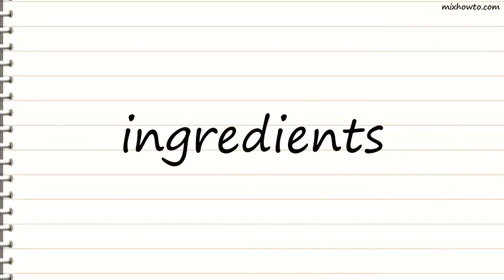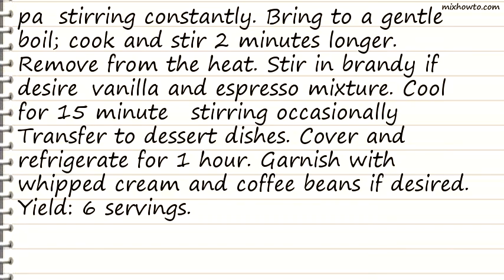Recipe Mochaccino Pudding Recipe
INGREDIENTS:
●1 tablespoon boiling water
●2 teaspoons instant espresso powder
●3/4 cup sugar
●1/4 cup baking cocoa
●3 cups 2% milk
●3 egg yolks, lightly beaten
●1 tablespoon brandy , optional
●1 teaspoon vanilla extract
●Whipped cream and chocolate-covered coffee beans, optional